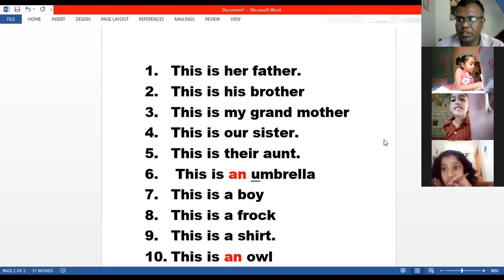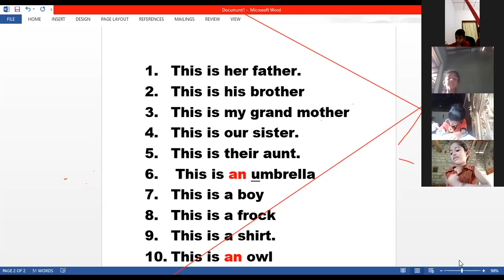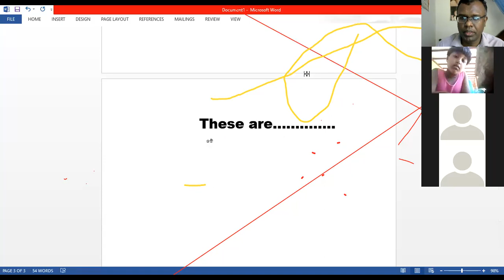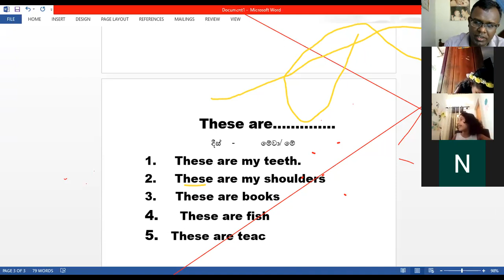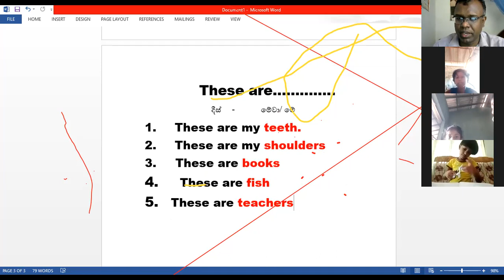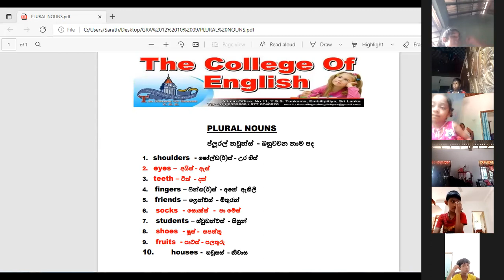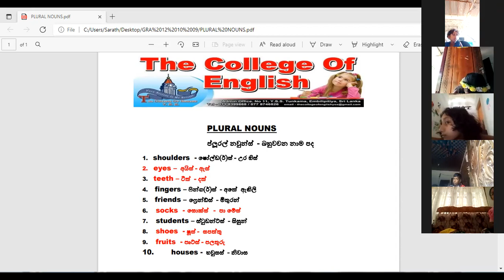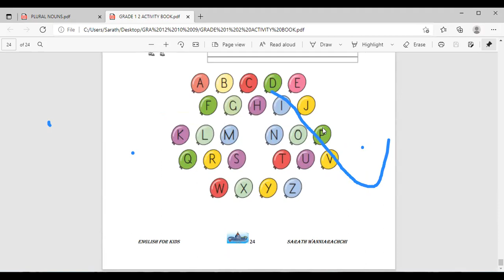GRA1 2 10 09 A